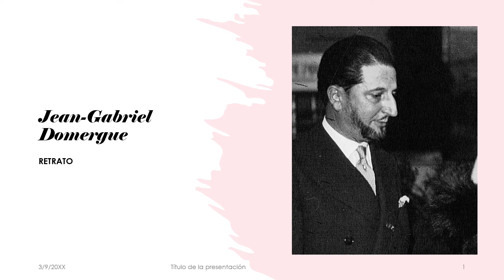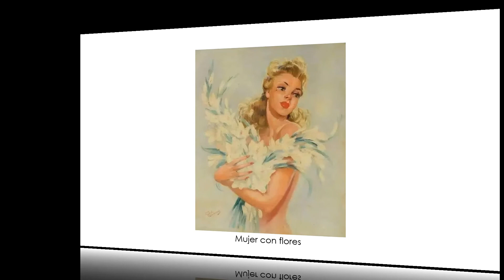Jean-Gabriel Domergue (1889-1962). Retrato.